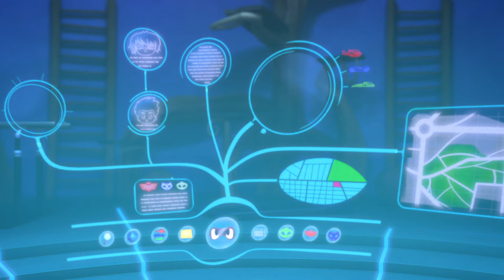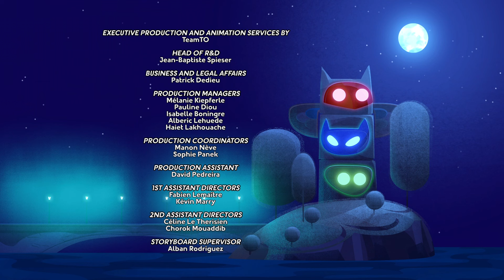Beat the Drum, Catboy | COMPILATION | PJ Masks Funny Colors | Cartoons for Kids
With Catboy’s stolen parade drum, Night Ninja plans to turn the daytime parade into the Night Ninja Parade Spectacular. It’s up to Catboy, the real parade leader to save the day.

When Romeo duplicates Owlette’s powers and turns not only himself but Catboy and Gekko into fliers, Owlette feels she’s lost what makes her special.